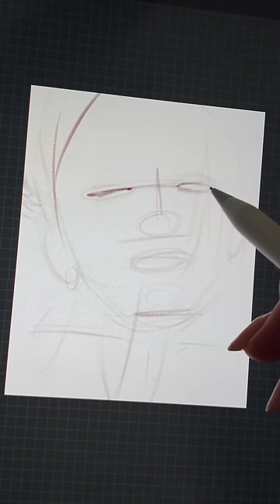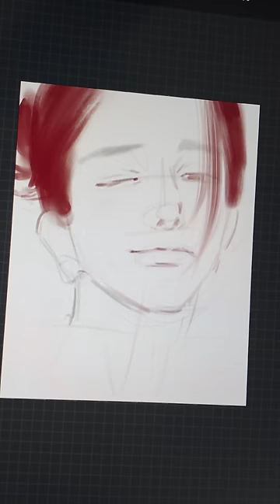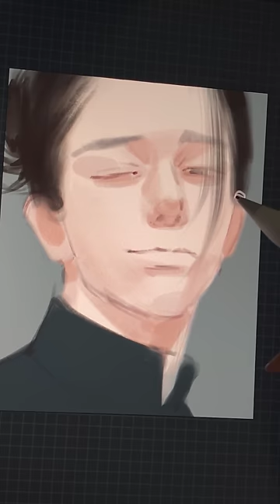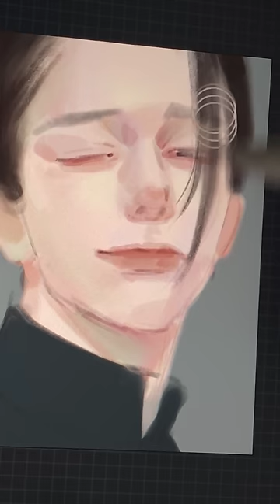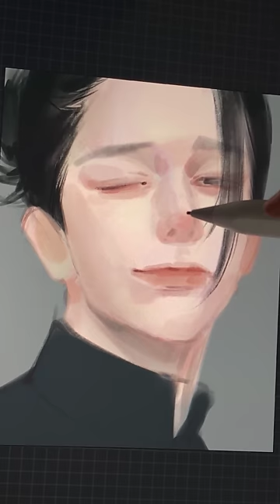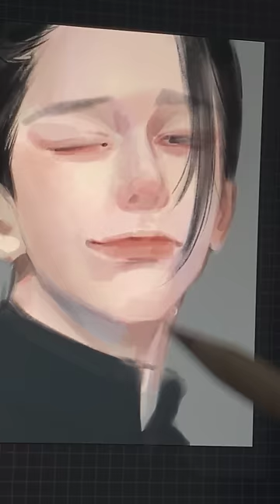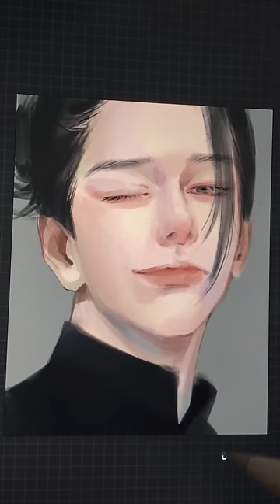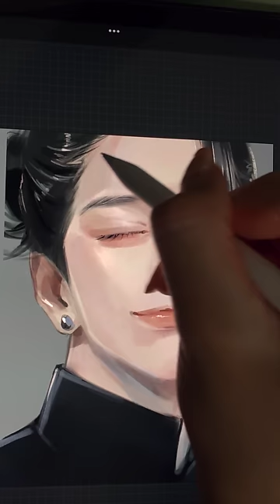(Full ver.) 게토 스피드 페인팅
iPad / Procreate